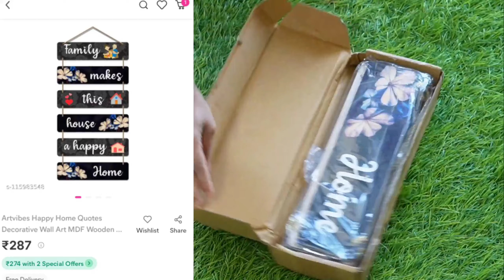Meesho Home Decor & Kitchen Utilities Haul | Meesho Haul Meesho Home Decor Products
Meesho Decor Haul | Meesho Home Decor Products | Meesho Affordable products

In this Video I have shared Products from Meesho which you can buy to decorate your Home this Festive Season.I hope you will like this video.